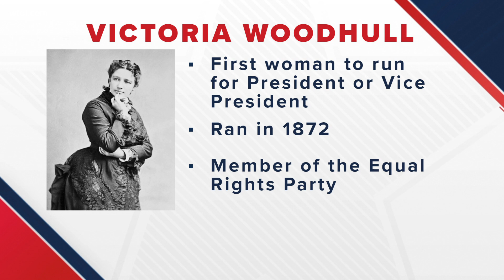Women presidential and vice-presidential candidates who helped pave the way for Kamala Harris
Kamala Harris will be the first woman to hold one of the top two offices in the land, but she wasn't the first to run for president or vice-president.